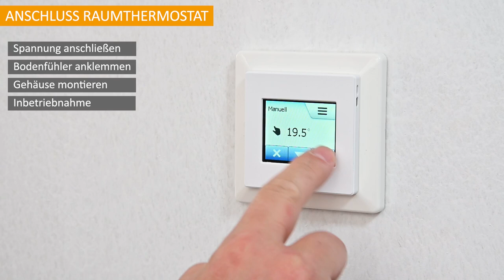Fußbodenheizung mit Laminat – Heizfolie E-NERGY CARBON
E-NERGY CARBON PET – Die einfache Fußbodenheizung für schwimmende Bodenbeläge wie Laminat und Parkett. Eine Spezialfolienbeschichtung macht E-NERGY CARBON PET abriebfest und mechanisch belastbar. Die Heizfolien sind 0,4 mm dünn und haben dadurch eine sehr geringe Einbauhöhe. Ein nachträglicher Einbau im bewohnten Zustand ist leicht realisierbar.

Du möchtest direkt loslegen? Hier auf unserem YouTube Kanal erklären wir dir, wie du die Heizfolie E-NERGY CARBON richtig installierst. Viel Spaß!